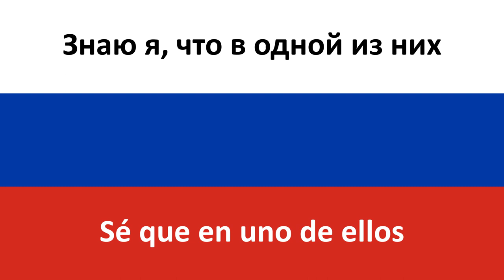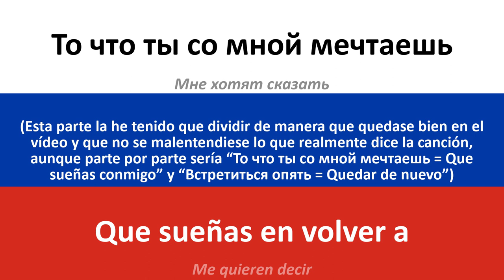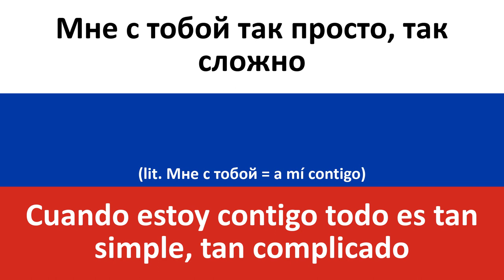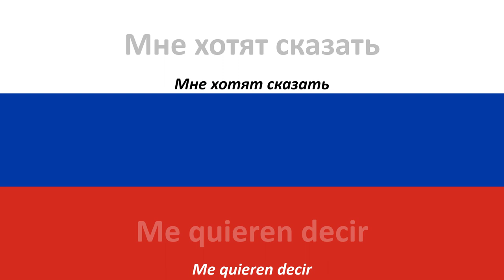Серые глаза en español (Ojos grises) - Natasha Korolyova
Producciones Carrillo les trae la traducción al castellano de la canción en ruso "Серые глаза" de Наташа Королёва (Natasha Korolyova).

Hay artistas que marcan toda una época, y aquí tenemos a una de las reinas de la música rusa de los años 90 :) Y he aquí una de sus grandes obras, que curiosamente apareció recientemente en la película 'Nobody' (Nadie) :)